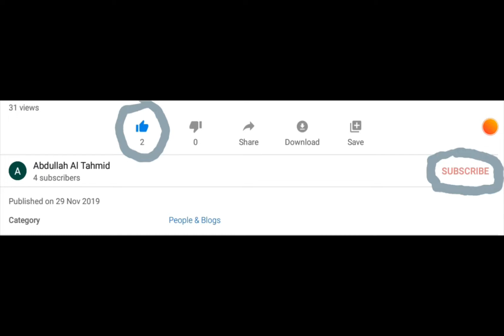HILL climb racing 2 - 12064 point in BONUS BONANZA Team EVENT